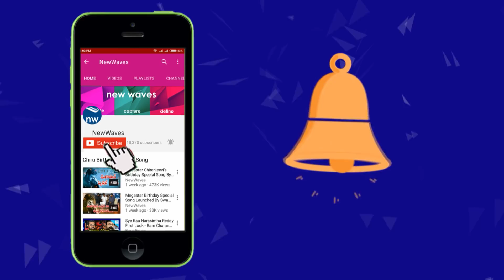Pawan Kalyan Fan Review on Pantham Movie | Public Talk | Gopichand | New Waves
here is the public talk of pantham movie. watch pawan kalyan fan reaction on pantham movie.